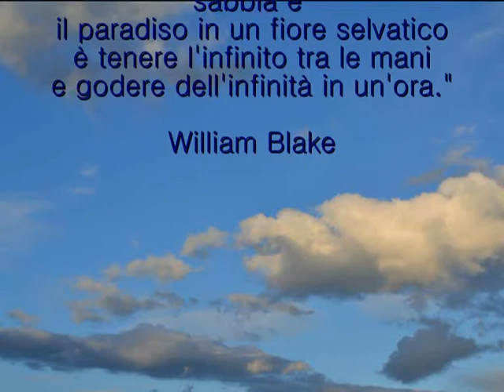Immagini di Sant' Agata di Militello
alcune mie foto di Sant' Agata claudio